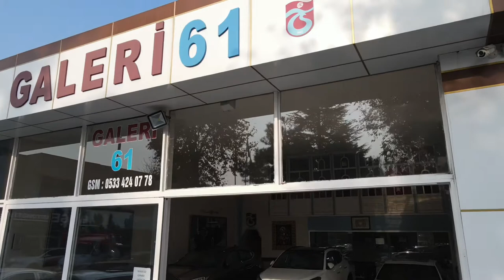BURSA ESKİ OTOKOOP GALERİ 61 TANITIM FİLMİ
Erdal yıldız ( reise ) ithaf olunmuştur